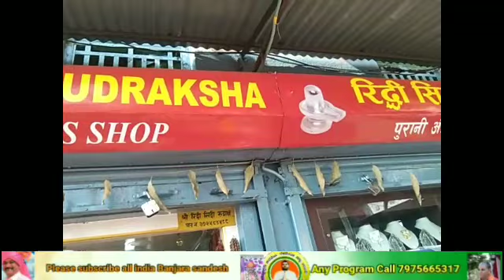Sri Narendra Rathod Team in Nepal Katapandu please subscribe all india Banjara sandesh tv